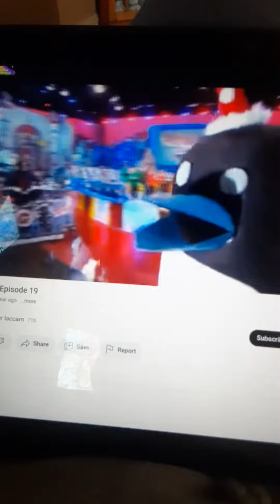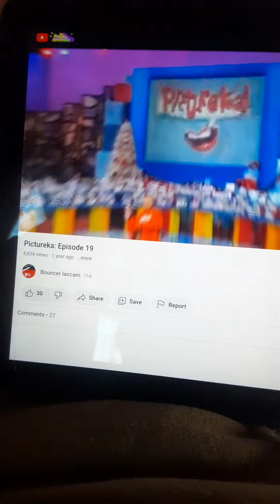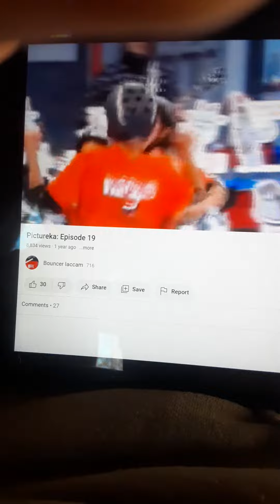Pictureka Part 94